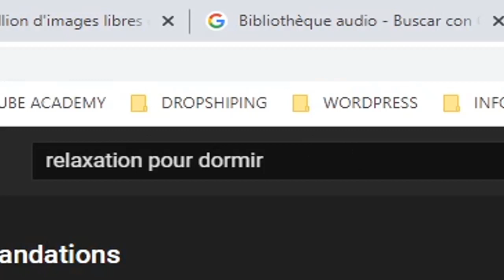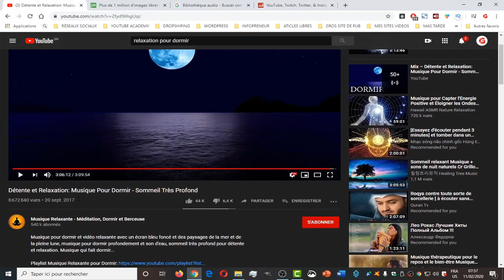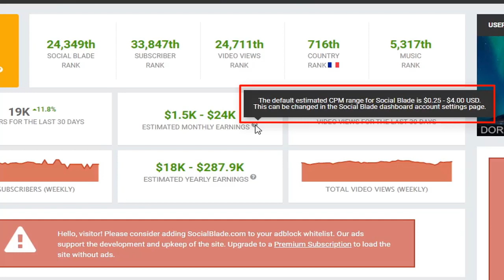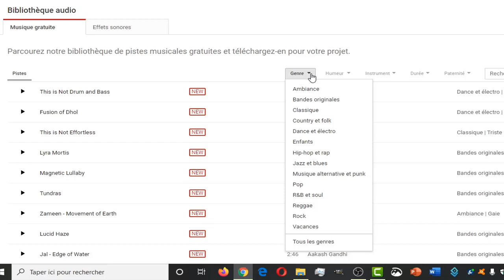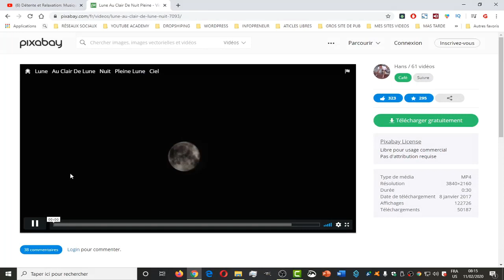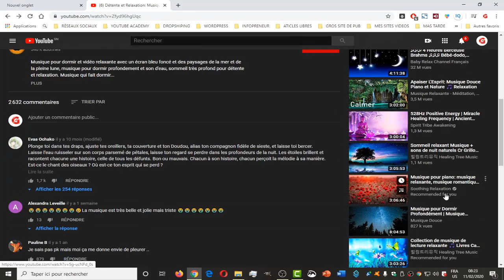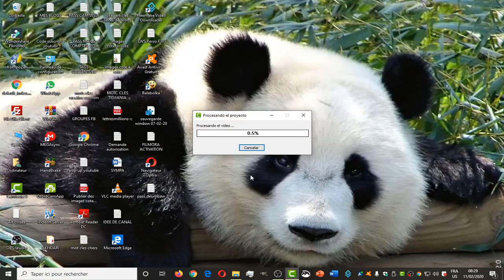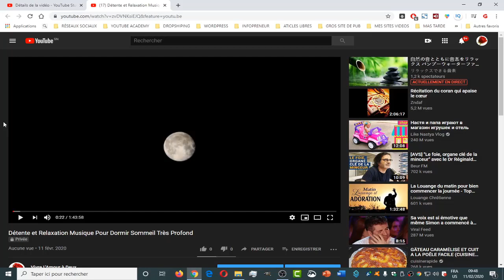🔐 TOP SECRET 🔐 MONÉTISATION: 750.000 FCFA PAR MOIS SUR YOU TUBE [ en WOLOF ]